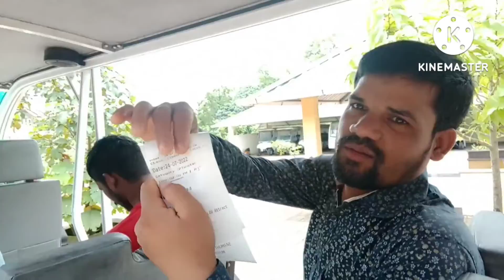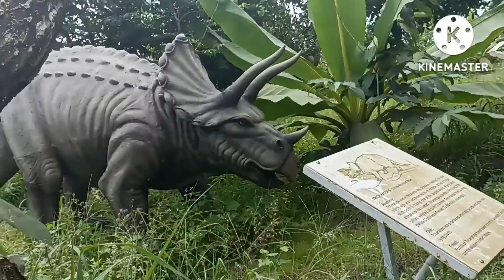Mangalor pilikula park Santhali vlogs 2022 /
Mangalor pilikula park //